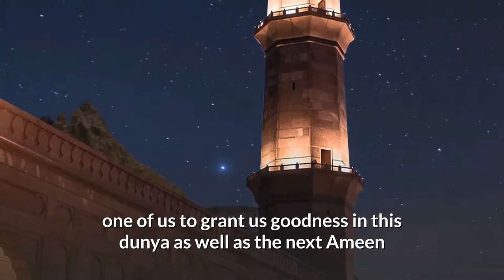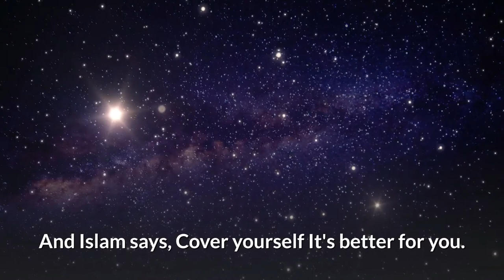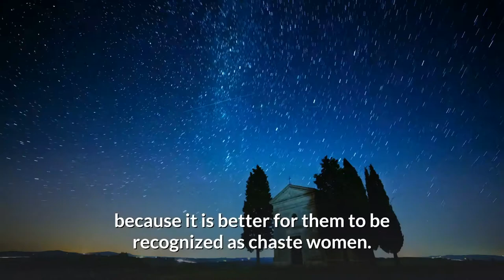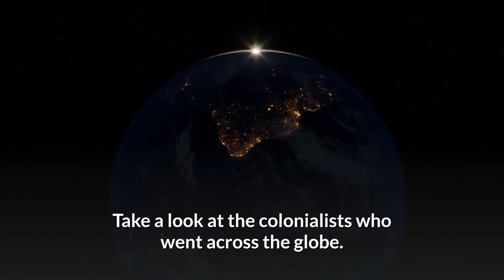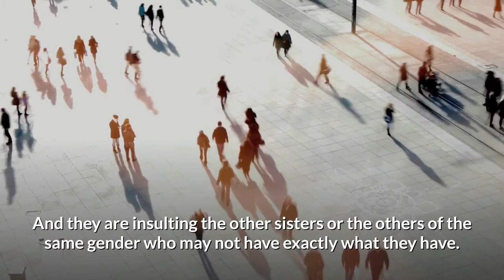The Islamic Dress Code | Mufti Menk Inspirational Speech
US The islamic dress code | Mufti Menk Inspirational speech